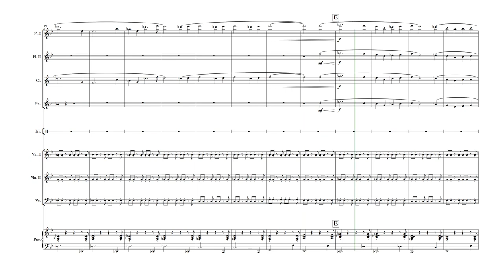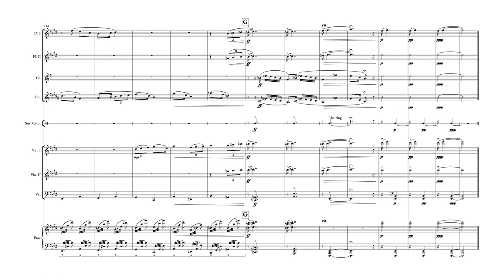West Side Medley - Leonard Bernstein arr Tay Sirisook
Tay Sirisook's arrangement of West Side Story by Leonard Bernstein

The performance, which was compiled during the COVID-19 lockdown, is part of the 2020 Leavers' recital by Shrewsbury International School Bangkok Riverside's Year 13 music scholars, Tay and Eve and their friends from the Shrewsbury community.

Tay and Eve leave Shrewsbury to advance their musical studies at the University of Durham and Haute Ecole de Musique de Lausanne respectively and continue a long line of Shrewsbury music scholars progress their passion for music at top universities and conservatoires.

To find out more about music at Shrewsbury, including our music scholarship programme, please